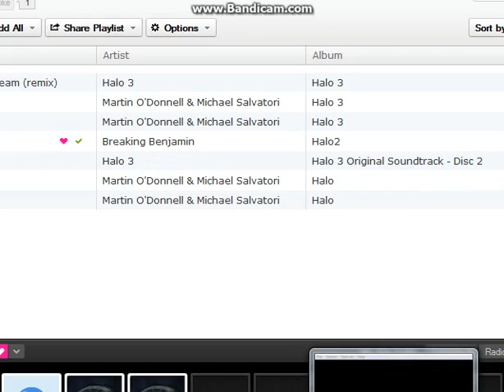let's play the legend of zelda part 3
sry i screwd up the rec and i dont have time to remake it im sry basacly take the moons tear to the deku salesman and give him moons tear and go wait for filnal day midnight the use the flower to fly to the door.my next vid should explain the rest